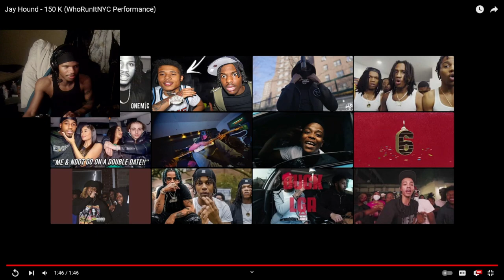Jay Hound - 150 K (WhoRunItNYC Performance) REACTION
Jay Hound - 150 K (WhoRunItNYC Performance)